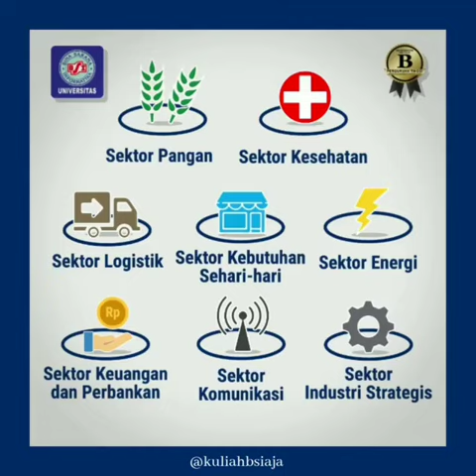POINT POINT PENTING PSBB COVID-19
Pembatasan Sosial Berskala Besar (PSBB) saat ini sudah diterapkan di beberapa wilayah sebagai bagian dari upaya pencegahan virus corona.⁣
Tentunya banyak hal yang berdampak dan harus kita perhatikan. Berikut mimin share berbagai point penting PSBB COVID-19.⁣
Yuk, kita bersama cegah penyebaran wabah pandemi ini dan tetap dirumahaja⁣
Kuliah...? BSI Aja!!!⁣